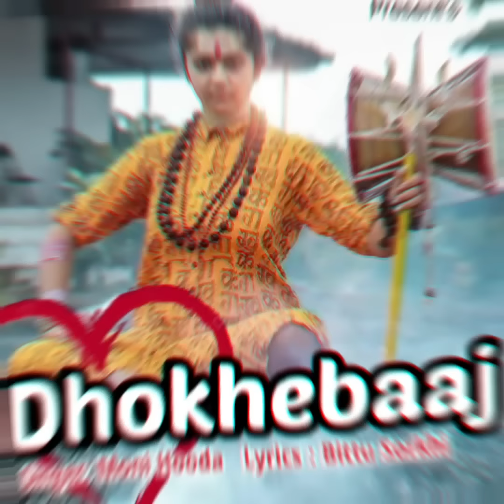Dhokebaaj (Female Version) Moni Hooda | Bittu Sorkhi,Tamanna, Bholenath Song 2023@New Haryanvi Song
After Getting So much love On Dhokebaaj Lugaai Song On Instagaram and Youtube Which have got 1 lakh plus Views And More than 40K creator made reel Instagaram we have made a beautiful female version of this Song. Sung by Moni Hooda and Lyrics by Great Writer Bittu Sorkhi and Music By JDM Studio.

Click to create Instagram Reels on this song

Artists' Instagram Profiles:

Title Song :Dhokebaaj
Singer : Moni Hooda
Staring : Bittu Sorkhi Tammana Singh
Lyrics : Bittu Sorkhi
Mix Master : Jdm Studio
Project By : Baba Bhole
Distribution By : Blacck Beat